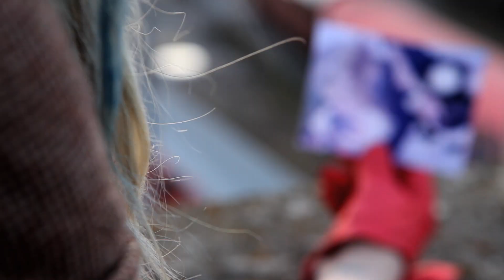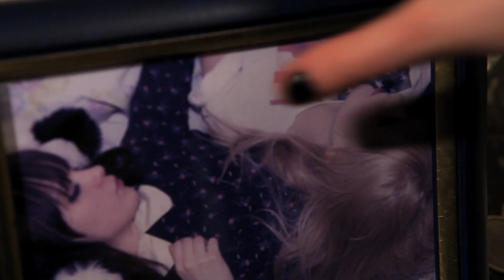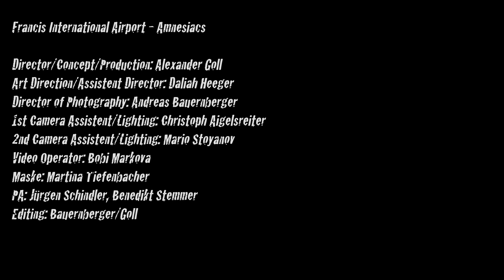Francis International Airport - Amnesiacs (radio edit) (Offical Video)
taken from the album "In The Woods"  available at shop.siluh.com
(c)siluh

Credits:
Director/Concept/Production: Alexander Goll
Art Direction/Assistent Director: Daliah Heeger
Director of Photography: Andreas Bauernberger
1st Camera Assistent/Lighting: Christoph  Aigelsreiter
2nd Camera Assistent/Lighting: Mario Stoyanov
Video Operator: Bobi Markova
Maske: Martina Tiefenbacher
PA: Jürgen Schindler, Beneditkt Stemmer
Editing: Bauernberger/Goll

Acting:
Lena Freund
Katharina Kostroubina
Christopher Paul
Phillip Homar
Lukas Knoflach
Bernhard Grabner
Christopher Herndler